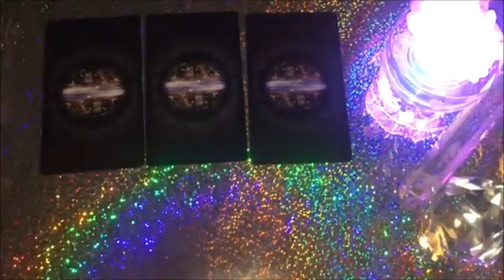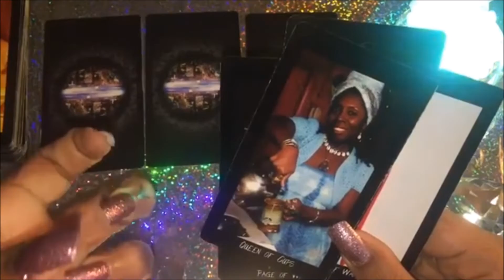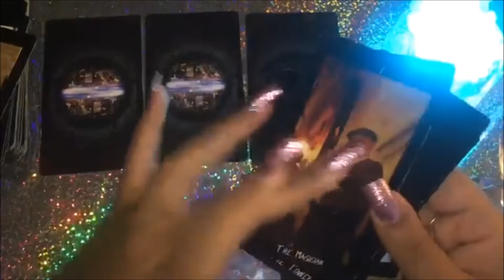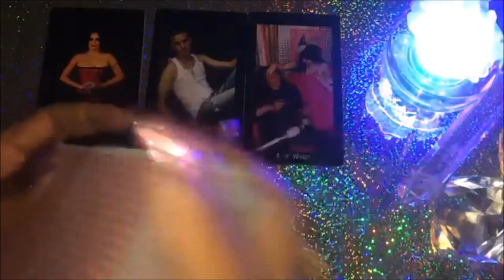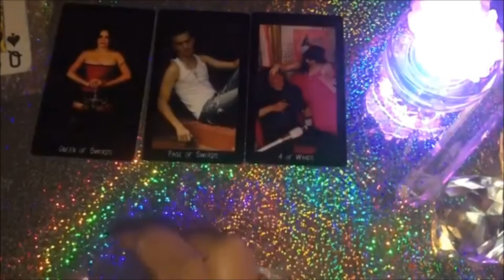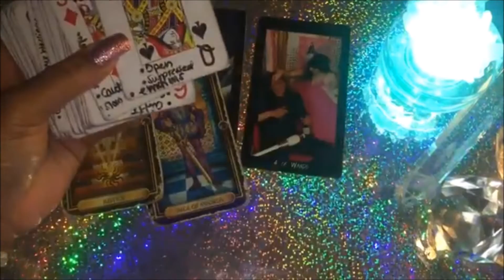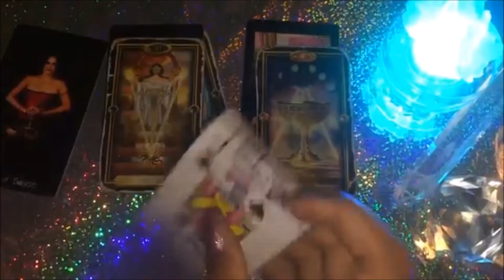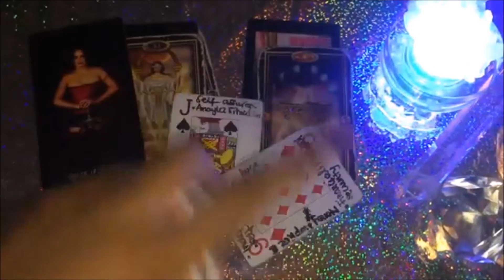*Timeless* ♍️Virgo♍️ Money Surprise & Major Luck in Business #777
Money Mini Reading

📌Personal Readings -

📌Contributions to improve channel are greatly and humbly appreciated ❤️